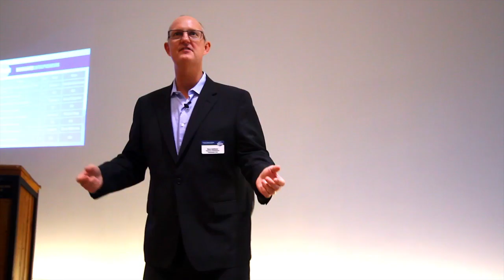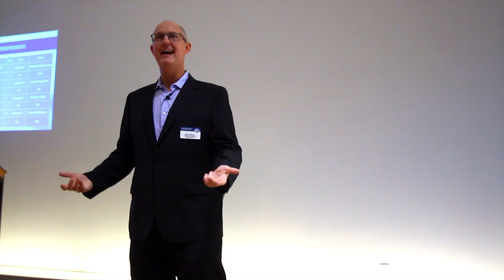Change (CC#10) by Steve Matthews (aka shhtevie)